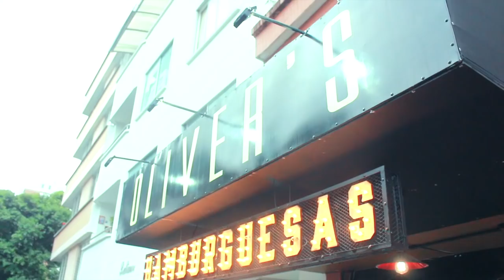Oscar Iregui A lo hecho Pecho - Entrevista Made In Bucara & Juliana Gómez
Esta vez el turno fue para Okar. Una entrevista muy íntima para que ustedes conozcan un poco a este peladoAgradecemos a Oliver´s Hamburguesas (por la locación) a Juliana Gómez (por toda la ayuda y su cara bonita)
A Omar Galván (El negro) y Wilson Romero por ayudarnos con toda la producción que involucró